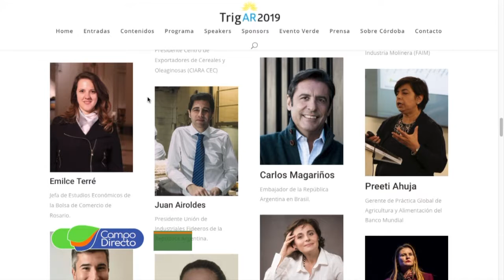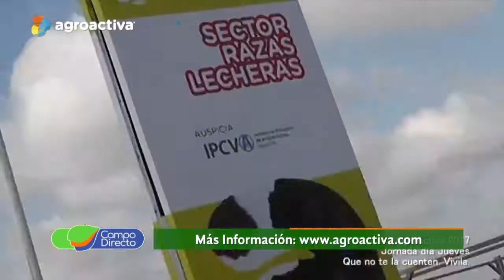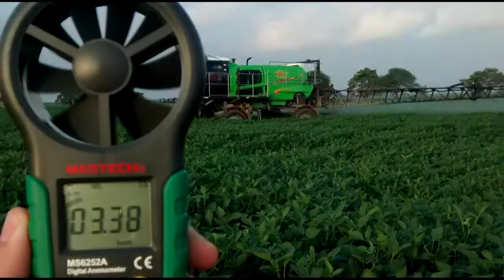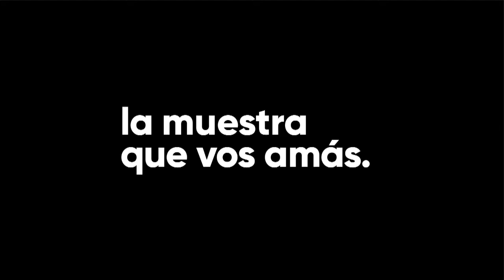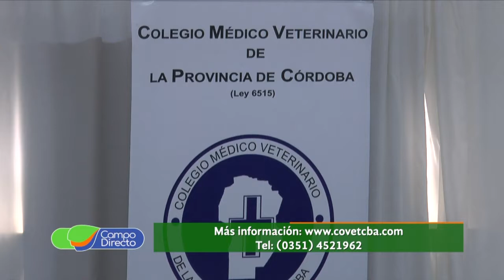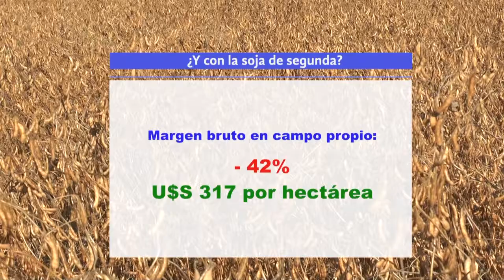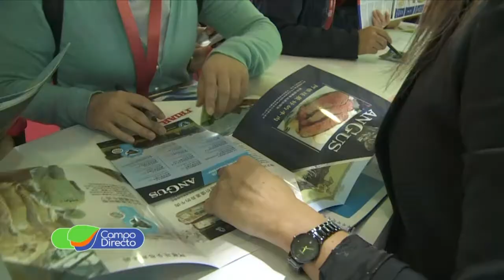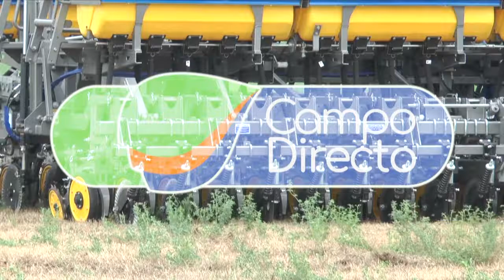Programa Campo Directo 221 1 de junio de 2019